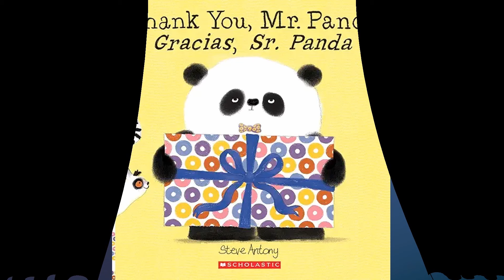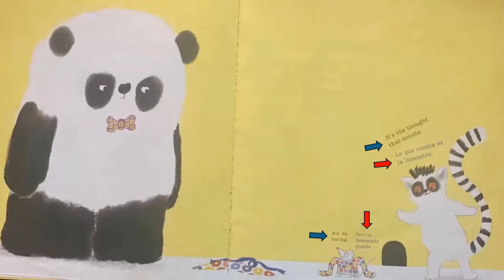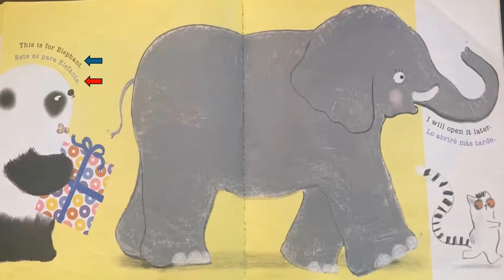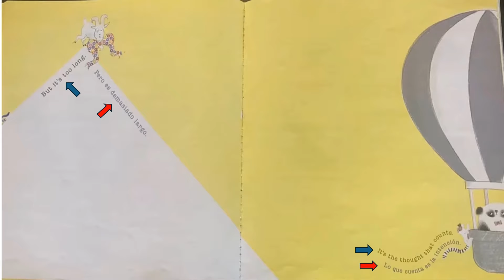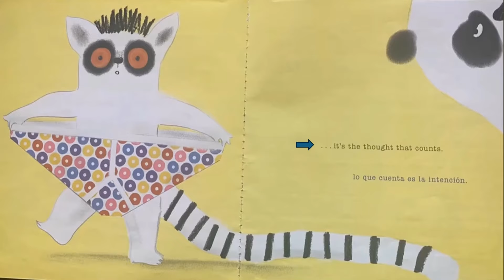Thank you Mr. Panda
📖ABOUT THE BOOK:
Bestselling Mr. Panda is back with a funny message about saying "thank you!" In Spanish! Learn how to say "thank you" in Spanish! Mr. Panda is giving away presents to all his animal friends, including a mouse, an octopus, an elephant, and a lemur, but they aren't very grateful for the gifts they receive. It may be because the presents aren't quite right. Mouse receives a sweater that's too big, and Octopus gets six colorful socks even though he has eight legs. Fortunately, thoughtful little Lemur knows that even if the present isn't perfect, it's the thought that counts most of all.

🎶Music intro and outro Canva Pro called Fairy lights

🎶 Music throughout story: Music by href= Oleksii Kaplunskyi from href= Pixabay

🎶 Womp Womp sound effect: Sound Effect from href= Pixabay